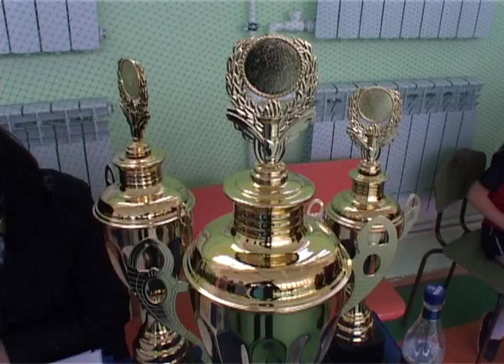22 04 17 Սևանում անցկացվեց դպրոցականների սպորտլանդիայի մարզային փուլը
Ապրիլի 21-ին Սեւանի Վլադիմիր Կարապետյանի անվան համար 3 հիմնական դպրոցում անցկացվեց դպրոցականների սպորտլանդիայի մարզային փուլը: Այն ընթանում էր 1-3-րդ դասարանների աշակերտների միջեւ: Մարզային փուլին մասնակցեցին տարածքային փուլի հաղթող մարզի 5 դպրոցները: